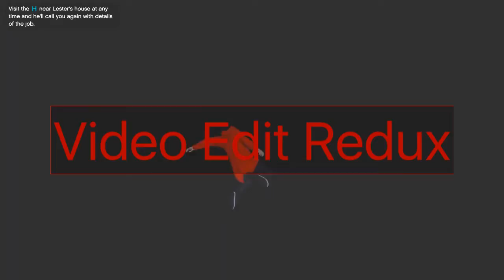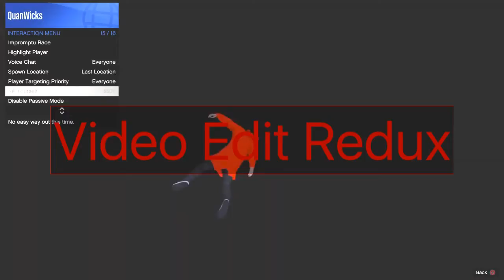GTA Duplicate Car Glitch (2021)